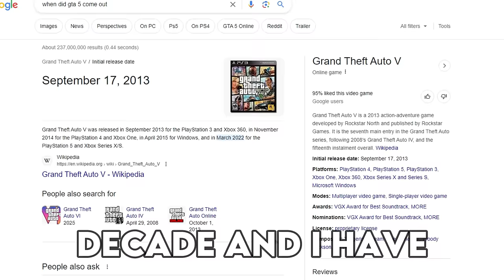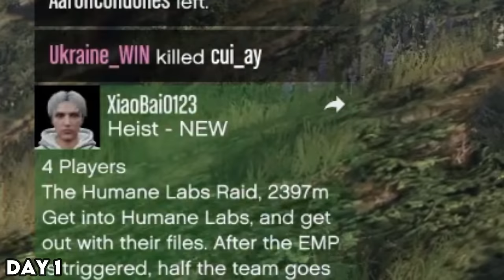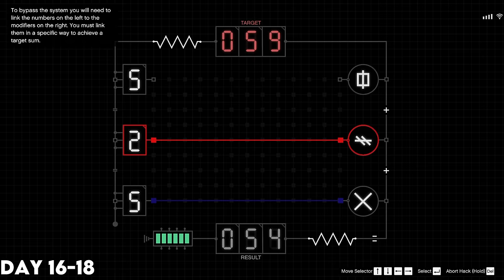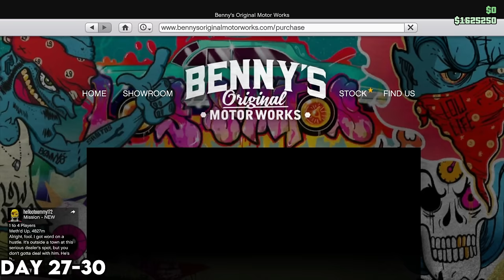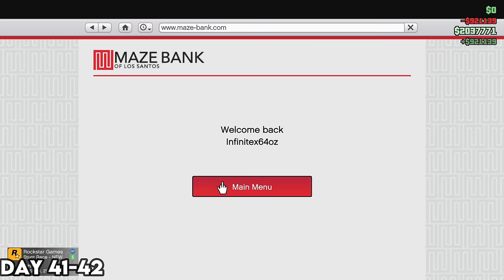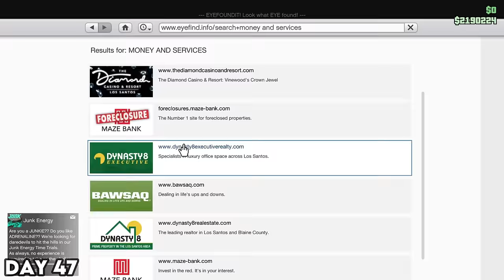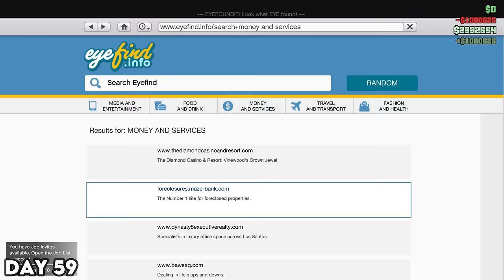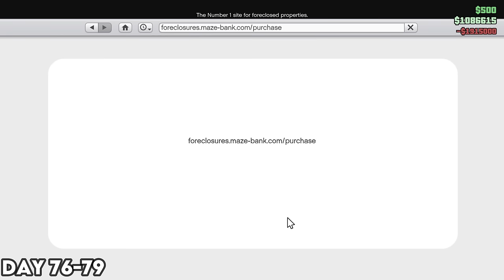I Spent 100 Days in GTA Online... Here's What Happened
In today's video, I will be spending 100 days in GTA online. I will start completely from scratch and see how much progress I can make in the next 100 days. The rules for these 100 days are straightforward, just no exploits for money or levels. But as you guys will see some hackers will give me a couple free levels throughout the 100 days but that's out of my control so that doesn't count. The goal for the 100 days is to complete all the missions from Dax. Buy the kosaka and complete the Cayo Perico heist as well as get the agency and complete the Dr. Dre missions. And with all that being said. Let's spend 100 days in GTA Online!

0:00 Intro
0:35 Day 1-10
7:13 Day 11-20
13:52 Day 21-30
19:14 Day 31-40
24:09 Day 41-50
29:11 Day 51-60
35:31 Day 61-70
39:48 Day 71-80
40:39 Day 81-90
41:13 Day 91-100
42:44 Outro